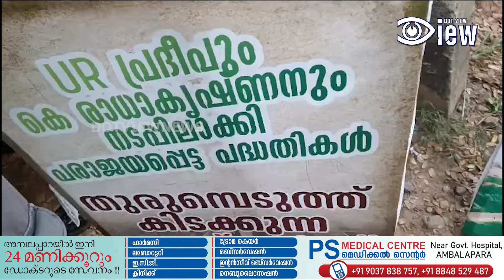ചെറുതുരുത്തി കൊച്ചിൻ പാലത്തിന് സമീപം യൂത്ത് കോൺ​ഗ്രസ് ഡി.വൈ.എഫ്.ഐ സംഘർഷം